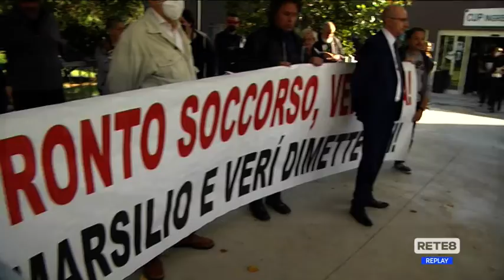Pescara - Sanità, Pettinari ancora all’attacco